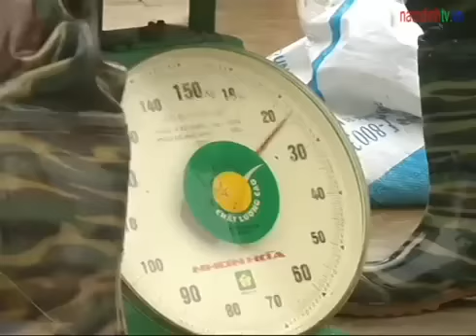Xã Mỹ Hà, huyện Mỹ Lộc, tỉnh Nam Định - Những đổi thay